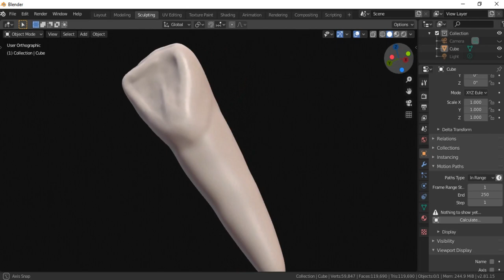Blender Tooth Library 22